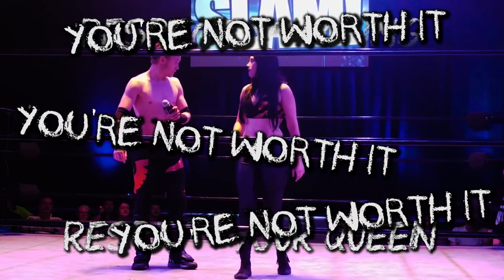Meet The Wrestlers - Royalty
The Wrestlers:
Trikki
Sammy Falcon
Bianka
Waik
and SOX

The Fans:
Karl Hughes
Matt Albrecht
Megan Hughes
Erin Laffan

The Team:
Troy Mcvay - Editor
Isabelle Oehler - Producer
Douglas Thompson - Cameraman & Klynt Programmer
Rebecca Johansen - Director and Storyboard
Mark Tan He Jie - Sound and Design

SPECIAL THANKS TO PCW FOR ADDITIONAL FOOTAGE AND ALLOWING US TO FILM ON LOCATION